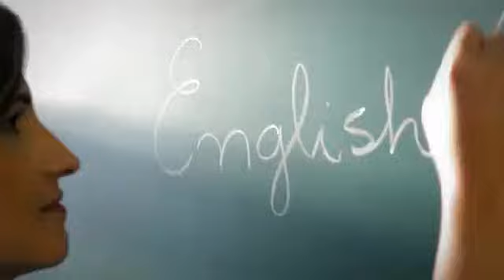Governo de Santa Catarina - Campanha Contra o Bullying - 08/2011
Governo do Estado de Santa Catarina e Secretária de Estado da Educação lançam campanha contra a prática de Bullying nas escolas catarinenses.